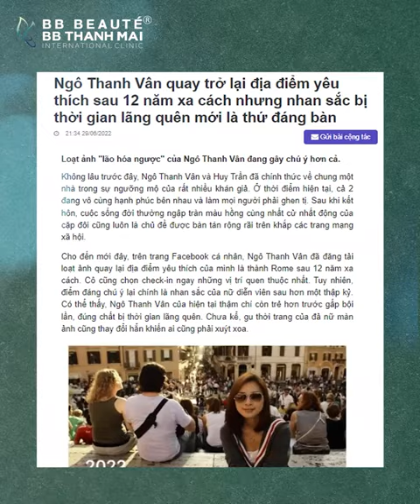Tuyệt chiêu "HẠ GỤC" lão hóa của Nhà sản xuất- Đạo diễn - Diễn viên Ngô Thanh Vân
"Từ khi biết đến BB Thanh Mai, Vân luôn an tâm chọn đây là nơi để làm đẹp sau nhũng ngày quay phim mệt mõi. Đặc biệt tại BB Thanh Mai luôn luôn cập nhật những công nghệ mới nhất hiện đại nhất, lần nào đến Vân cũng hài lòng về kết quả."

 👉 Xem ngay video chia sẻ của Ngô Thanh Vân sau khi điều trị với Anti Aging nhé

🏢 HCM: 2 Bùi Thị Xuân, P. Bến Thành, Q.1